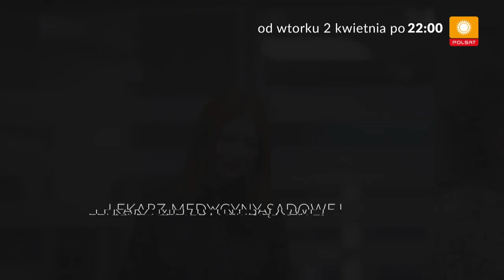Joanna Koroniewska wspomina serial "Ślad" i opowiada o planach na przyszłość | WYWIAD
Niedawno mieliśmy okazję porozmawiać z Joanną Koroniewską, która opowiedziała nam krótko o pracy nad serialem "Ślad". Jak wspomina tę produkcję? Jak przyjęła ją ekipa? Sprawdźcie!

Ponadto aktorka opowiedziała nam o swoich teatralnych przedsięwzięciach oraz planach na przyszłość!